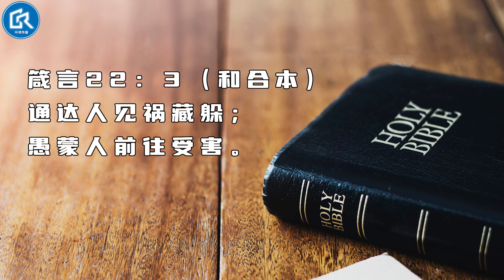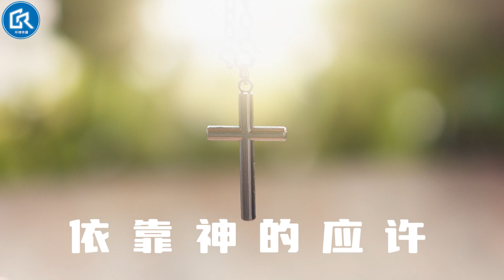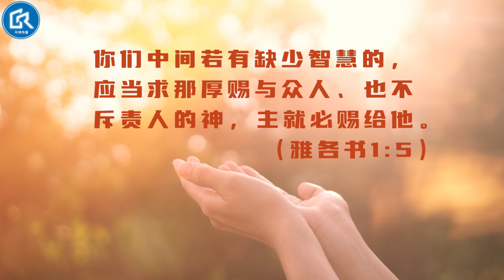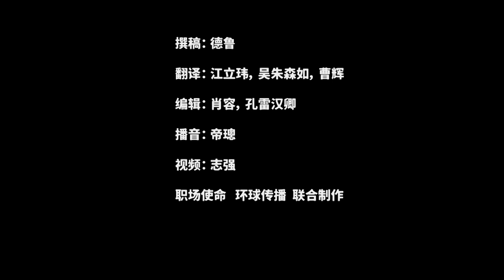【职场 J 疫苗 49】面对神的警告，切勿心不在焉！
你有见祸藏躲的智慧吗？又或是不撞南墙不回头？